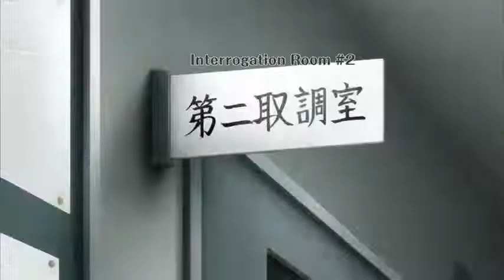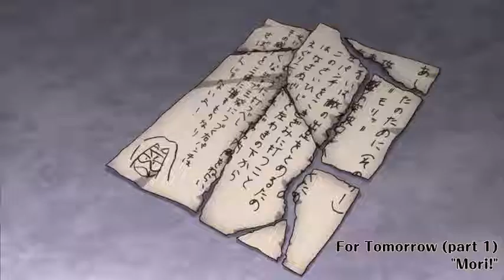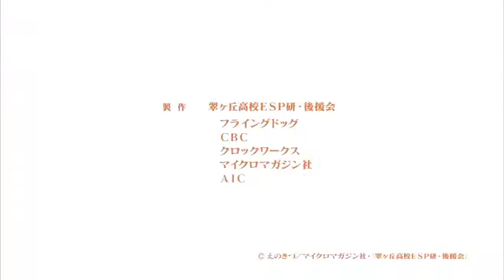Kotoura san episode 10 English